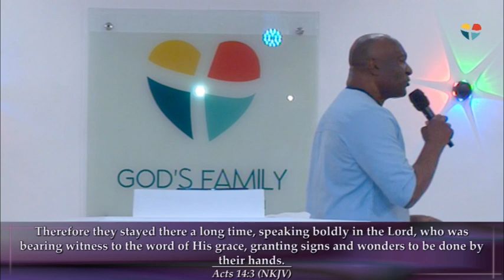MIDWEEK SERVICE (FASTING AND PRAYER) WITH PASTOR PEREZ APHA | 9TH OCTOBER 2024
Discover the spiritual, emotional, and psychological advantages that come from nurturing a deep connection with the divine. Join us as we hunt about into personal testimonies, scriptural insights, and practical applications that illustrate the power of love for God in our daily lives.